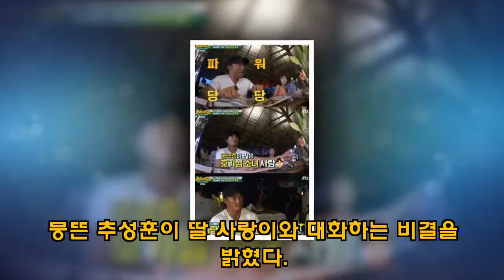'뭉뜬' 추성훈 "딸 사랑, 질문 많아졌다.. 요즘 대화 많이 해" - koreanbiz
[일간스포츠 정여진] '뭉뜬' 추성훈이 딸 사랑이와 대화하는 비결을 밝혔다. 9일 방송된 JTBC '패키지로 세계일주-뭉쳐야 뜬다'에서는 아프리카 4개국으로 떠난 김용만 외 3명의 모습이 그려졌다. 이종격투기 선수 추성훈이 게스트로 함께했다. 이날 추성훈은 '결혼한 지 얼마나 됐냐'는 물음에 "내년이 10주년인가"라며 "그 정도 됐을 거다. 정확히는 모른 - koreanbiz